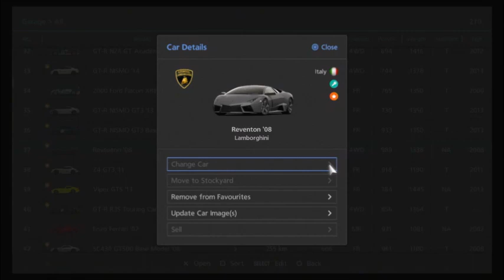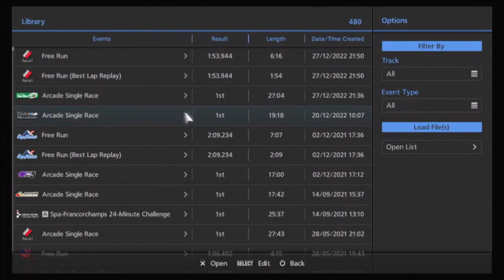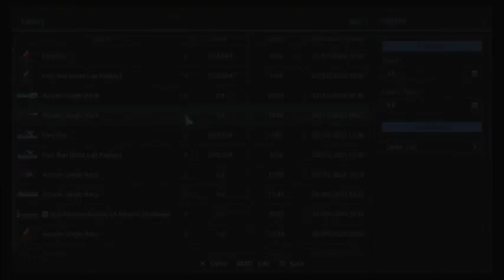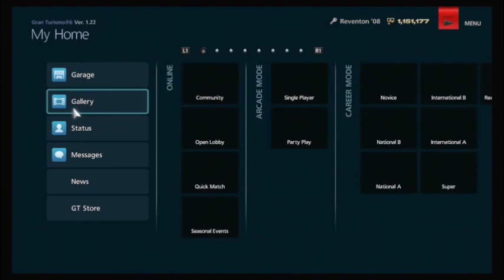Gran Turismo 6 Replay (PS3) - Lamborghini Reventon '08 in Trial Mountain Circuit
The Lamborghini Reventon is back, ready to race in Trial Mountain Circuit (Reverse). This covers the first half of the race.
: D

Game: Gran Turismo 6
Developer(s): Polyphony Digital
Publisher(s): Sony Interactive Entertainment
Series: Gran Turismo
Platform(s): PlayStation 3
Release Date(s): December 5th - 6th, 2013

Car: Lamborghini Reventon '08
Game Mode: Arcade Mode
Event Type: Race
Track: Trial Mountain Circuit (Reverse)
Laps: 10
Race Difficulty: Professional
Performance Index: 636 PP
Tires: Racing (Soft)
Traction Control: Off